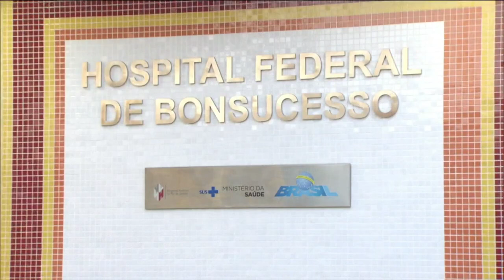Boletins SP2 / RJ2 (Globo) - 21/10/2021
Tramonta, do "Seis e ônibus", e sua maratona de boletins. RJ também conta com programetes ao longo da programação vespertina da rede carioca.

0:00 SP2 16h49
1:10 SP2 17h31
2:16 SP2 18h08
3:40 RJ2 17h13
4:18 RJ2 18h12